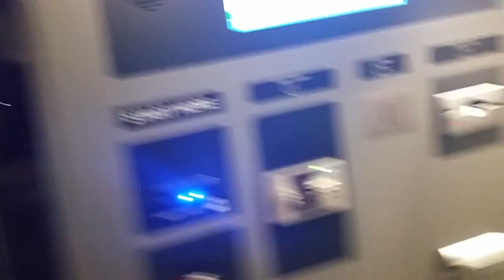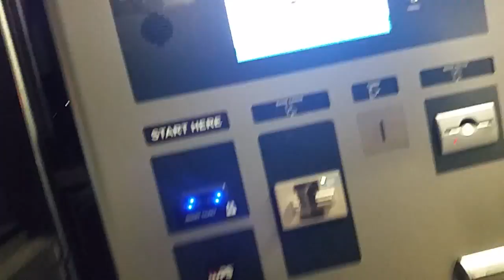Beatlefest vlog pt 4